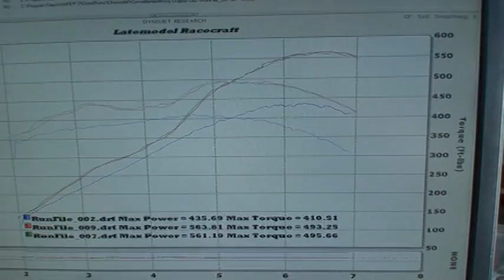2009 C6 Z06 By Late Model Racecraft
Just finished up Anthony's 2009 C6 Z06 with Late Model Racecrafts installed Slayer package. LMR's Slayer package picked this Corvette up 128rwhp over factory.